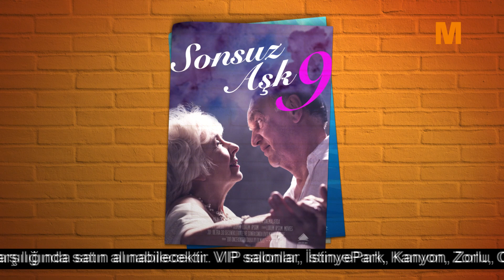Migros'tan 10 TL'lik Alışverişe Cinemaximum Sinema Bileti Sadece 10 TL!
Aile bütçesine katkı Migros’ta olur! Migros'tan Money Club Kart'la yapacağınız 10 TL ve üzeri alışverişinizde Cinemaximum sinema bileti sadece 10 TL!